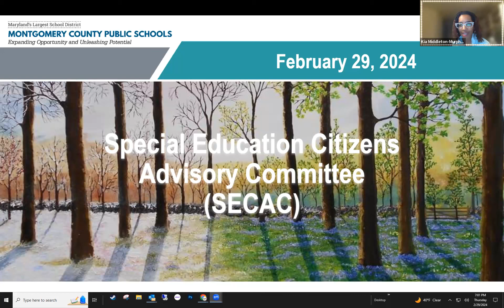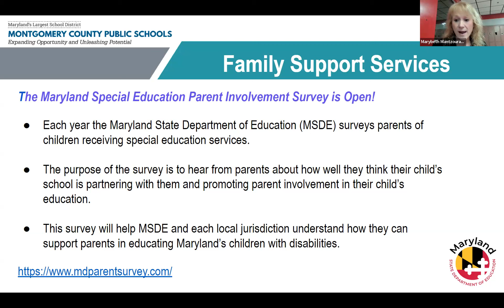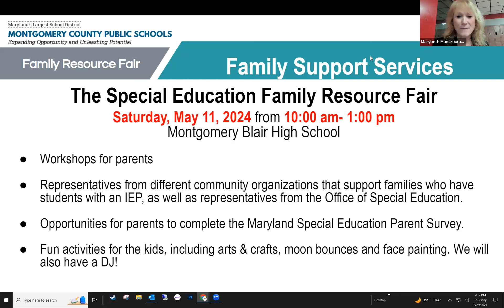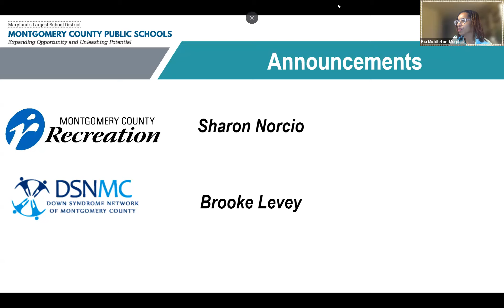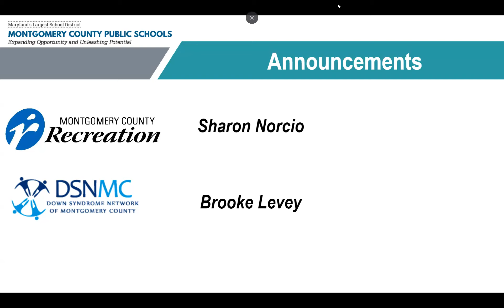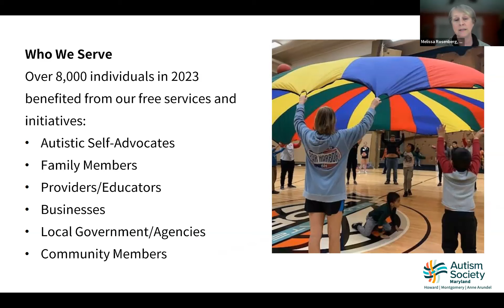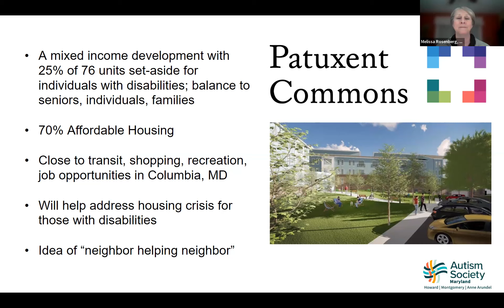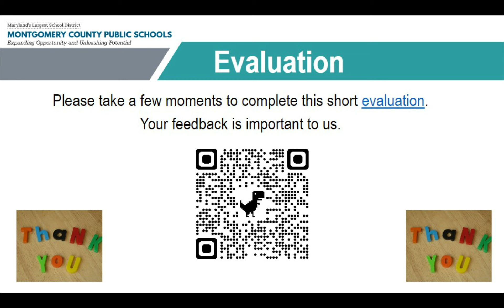Special Education Citizens Advisory Committee (SECAC) - February 29, 2024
SECAC on 2/29/24